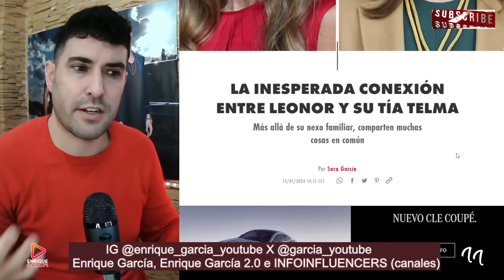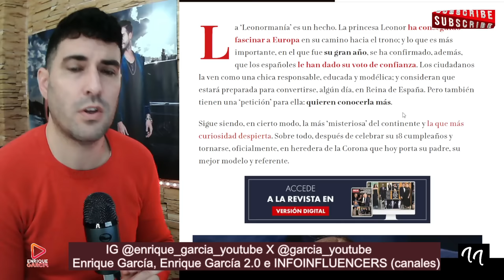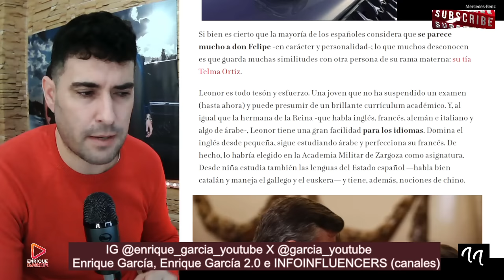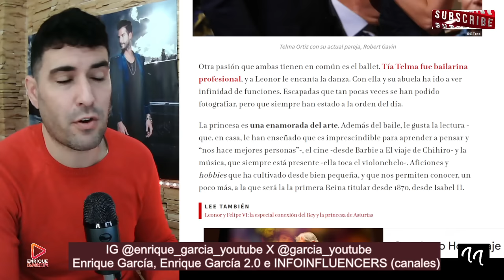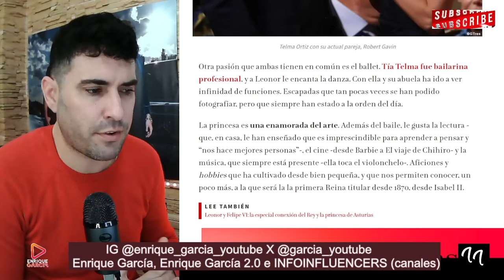LA REINA ESTALLA AL COMPARAR (MEDIOS) A LA PRINCESA LEONOR CON SU HERMANA TELMA ORTIZ